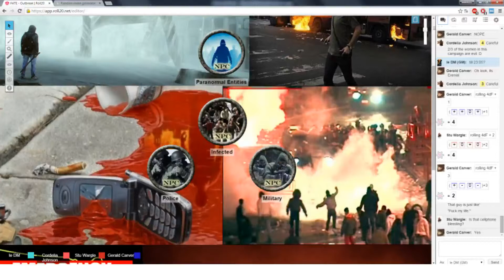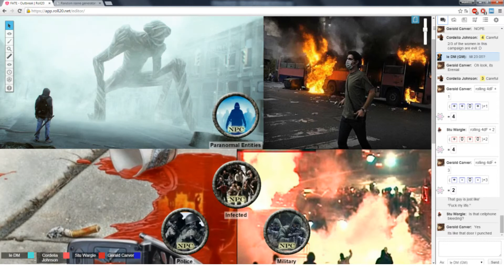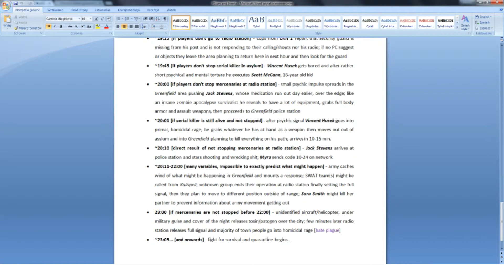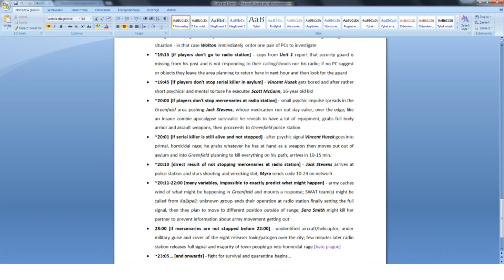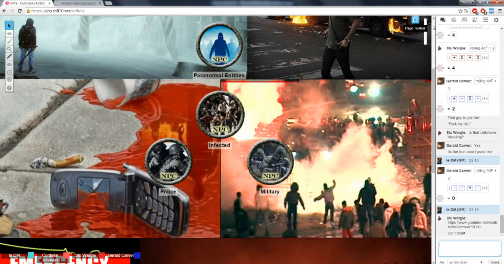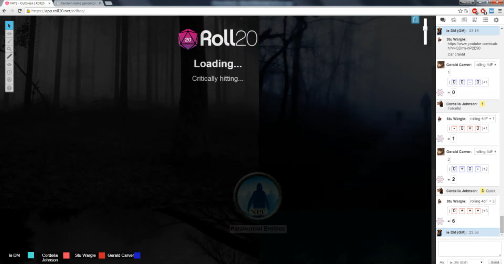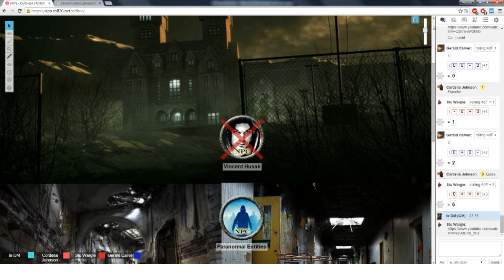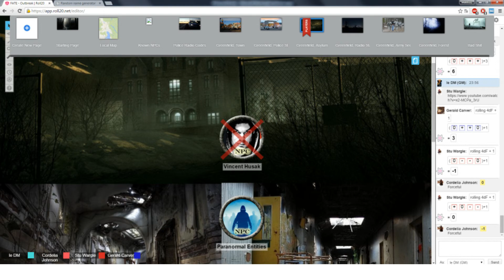☣Fate - Outbreak - Part 9, Finale☣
This horror-like session takes place in the USA, somewhere in Montana state, in modern days. Players assume the role of local police officers trying to deal with whatever is going on in their small town. Time will tell how successful they will be.

Fate is a generic role-playing game system based on the FUDGE gaming system. It has no fixed setting, traits, or genre and is customizable. It was designed by Fred Hicks and Rob Donoghue and published by Evil Hat Productions.